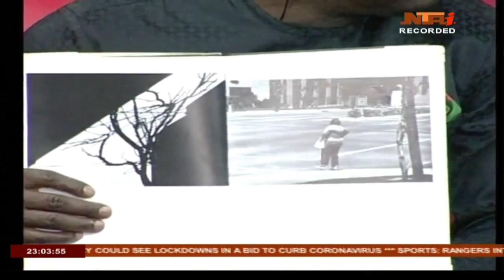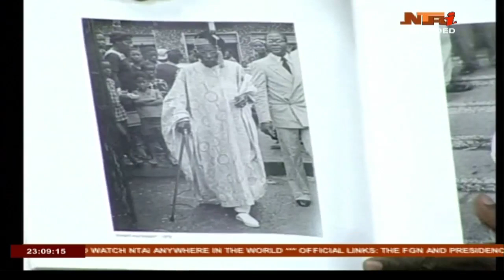Alibaba Seriously Episode 108 22/03/2020